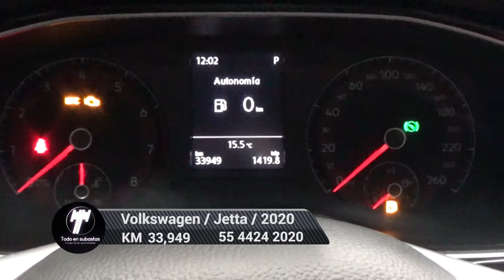Volkswagen / Jetta / 2020 - 5369